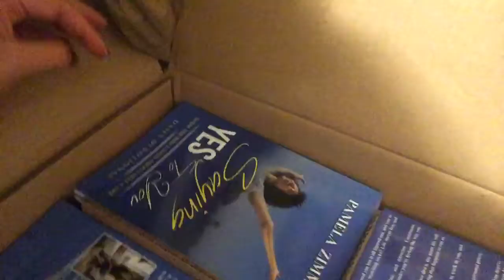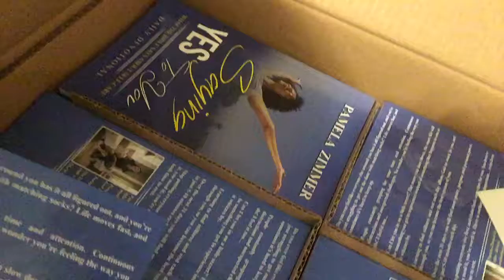Saying Yes To You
Books Are Here!